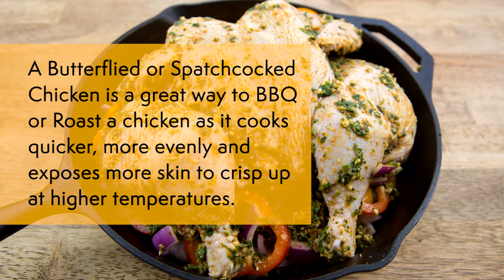How to Butterfly or Spatchcock A Chicken by Picture The Recipe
Learn how to butterfly a chicken which is also known as spatchcock chicken.